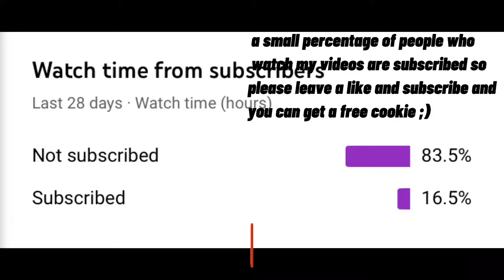Devin Booker x Chris Paul Mix ~ “After Party”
Credit to:
Devin Booker
Chris Paul
Don Toliver
Suns
NBA